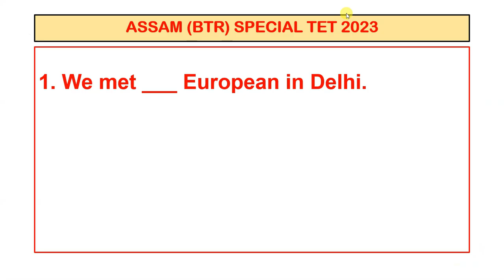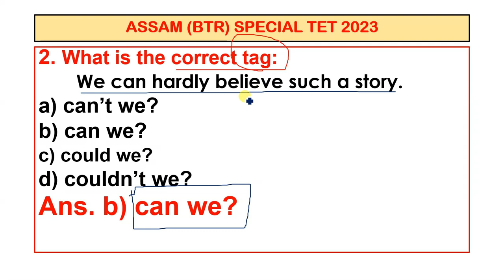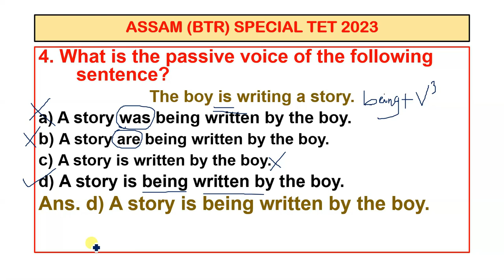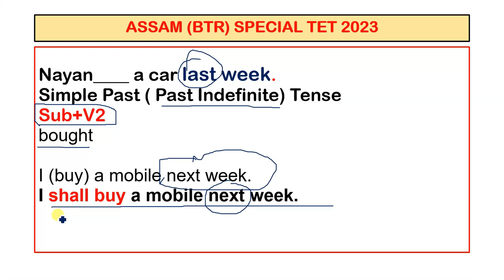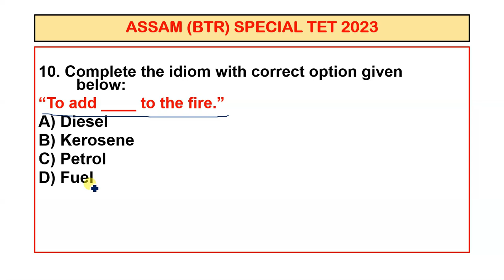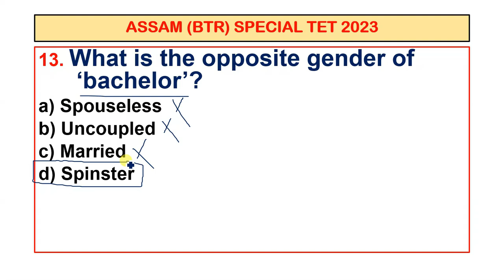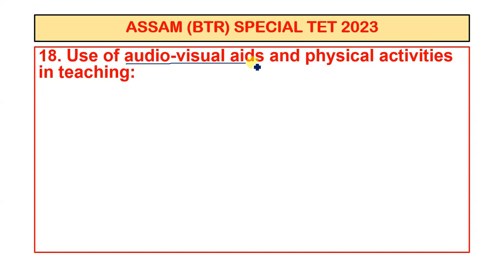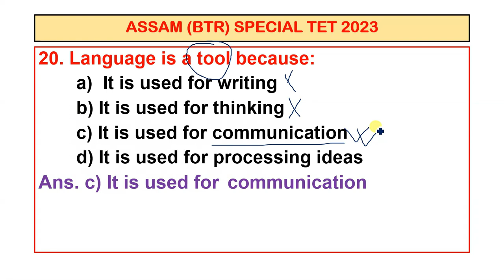ENGLISH GRAMMAR for ASSAM (BTR SPECIAL) TET 2023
ENGLISH GRAMMAR for ASSAM TET 2023
tet_2021_solved answers

এই ভিডিঅ'টিত 6th Schedule TET 2023 ৰ বাবে প্ৰয়োজনীয় অতি দৰকাৰী প্ৰশ্নোত্তৰৰ ভিডিঅ'সমূহ লাভ কৰিব।

ধন্যবাদেৰে,
নুৰুল আলম